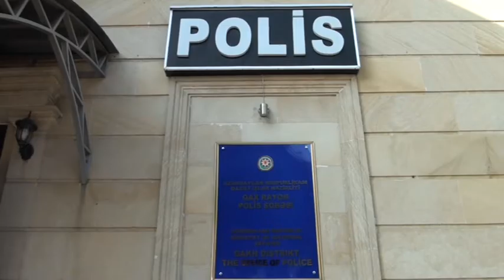4 dəfə məhkum olunan şəxs 5-ci dəfə həbs edilib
Qaxda narkotik vasitələrin və psixotrop maddələrin alqı-satqısı ilə məşğul olan şəxslər saxlanılıb
Qax Rayon Polis Şöbəsinin əməkdaşları tərəfindən narkotik vasitələrin və psixotrop maddələrin qanunsuz dövriyyəsinə qarşı əməliyyat keçirilib.
DİN-in Mətbuat Xidmətinin Şəki regional qrupundan verilən məlumata görə, üzərində psixotrop maddə daşımaqda şübhəli bilinən Bakı şəhər sakini Nicat Qədirov saxlanılıb. Şəxsi axtarış zamanı həmin şəxsdən metamfetamin (“patı”) aşkarlanıb.
N.Qədirovun ətrafında davam etdirilən tədbirlərlə onun həmin psixotrop maddəni Zaqatala şəhər sakini, əvvəllər Cinayət Məcəlləsinin müxtəlif maddələri ilə 4 dəfə məhkum olunmuş Nəriman Qurbanəliyevdən 50 manata aldığı müəyyən edilib.  Keçirilən əməliyyat tədbirləri nəticəsində N.Qurbanəliyev də şübhəli şəxs qismində saxlanılıb. Onun Qaxbaş kəndində kirayədə yaşadığı evə baxış keçirilən zaman oradan kağız və sellofan bükümlərdə narkotik vasitə olan heroin, elektron tərəzilər, eləcə də metamfetamin aşkar olunaraq maddi sübut kimi götürülüb.
Faktla bağlı cinayət işi başlanılıb, istintaq aparılır.
Sinxron –Nicat Qədirov ( saxlanılan şəxs )